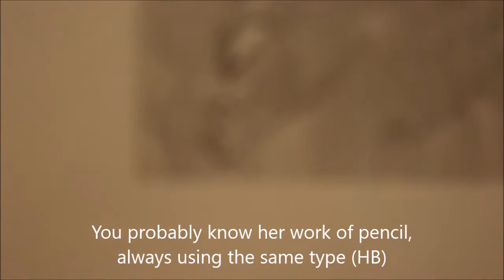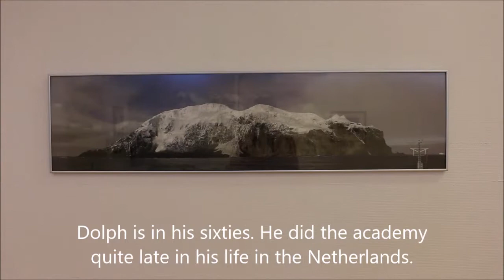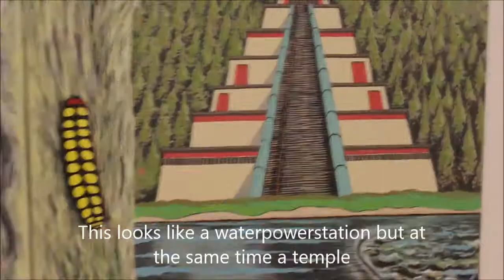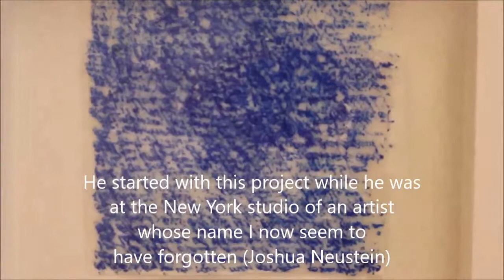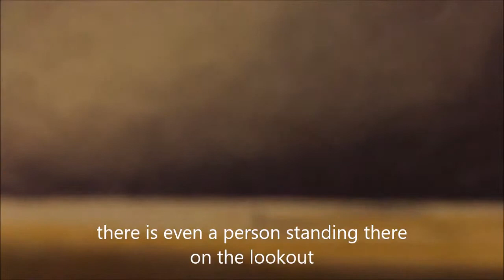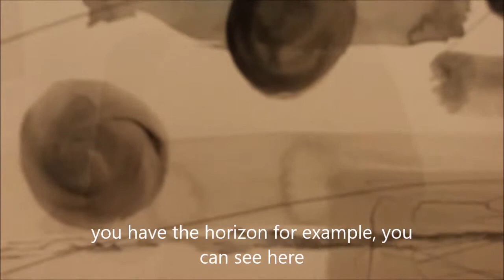Valgets Kvaler | en særdeles udemokratisk utstilling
Utvalgte kunstnere er: Jorann Abusland, Hans Bentsen, Machteld van Buren, Danielle Davidson, Kinga Kovacs, Erlend Larsen, Jan Loman, Marianne Lund, TheMoen, Zoltin Peeter, Sigrid Thorbjørnsen, Johan Otto Weisser.

Utstillingen fungerer som en kommentar, en illustrasjon, et sleivspark og et sidespor. Kunstnerne er langt ifra spurt om de vil være med. De er blitt plassert i en allerede planlagt kontekst som de ellers ikke har noen innflytelse på.

Temaene rekker seg fra kunstneriske til eksistensielle valg, identitet angående kjønn, nasjonalitet og tilhørighet, planlegging og utførelse av 'det gode liv'. Hvor ekte er det vi strever etter? Hvordan omgåes vi alle disse valgene?